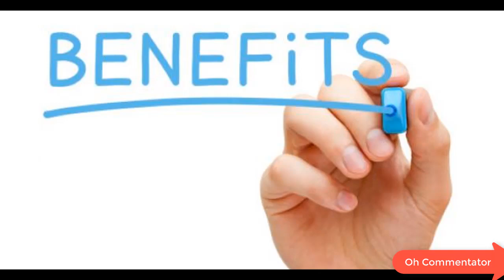HILANE KE SIDE EFFECTS AND BENEFITS